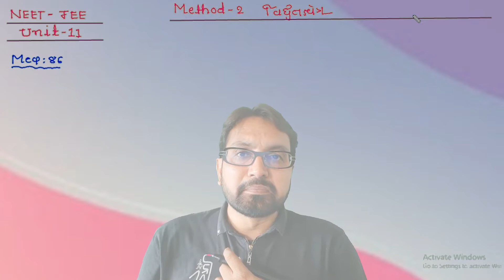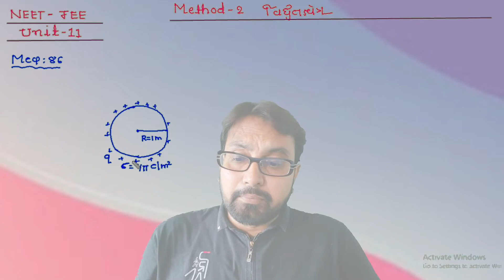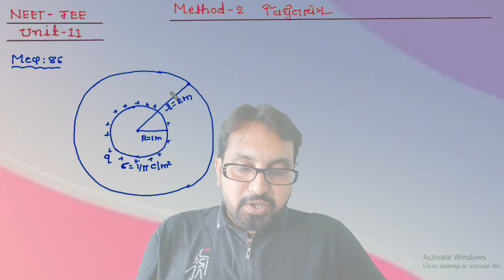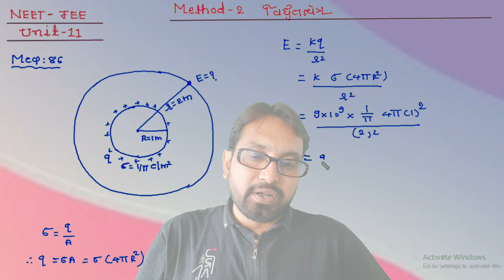20 April 2022